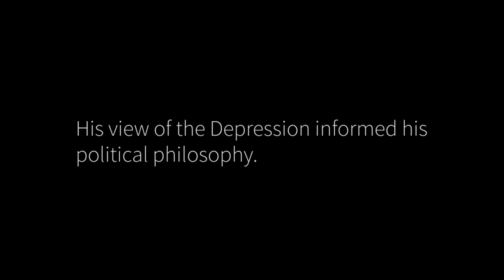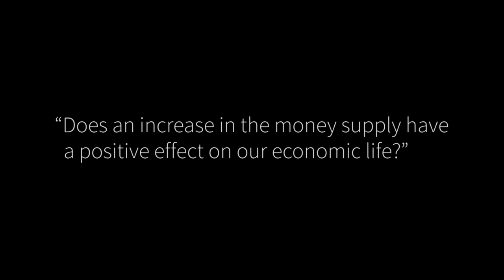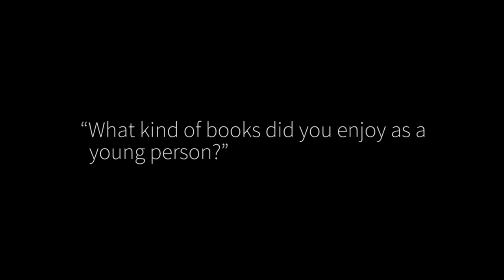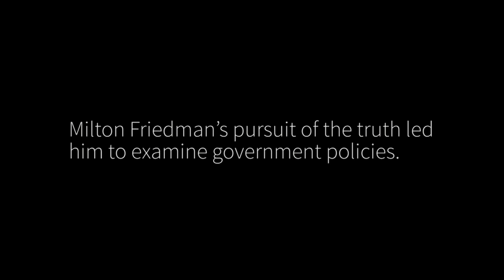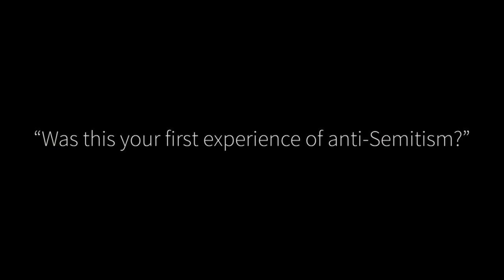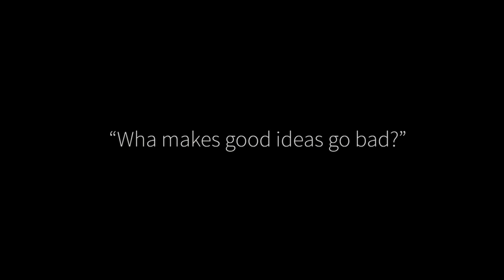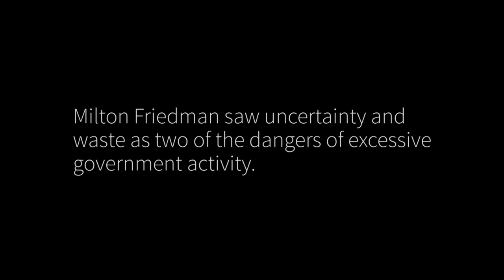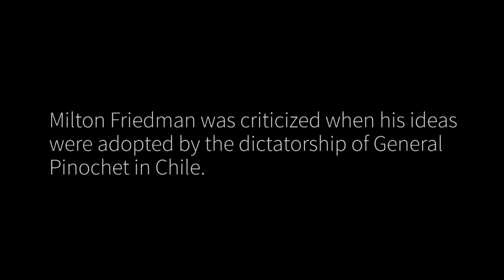Milton Friedman, Academy Class of 1971, Full Interview